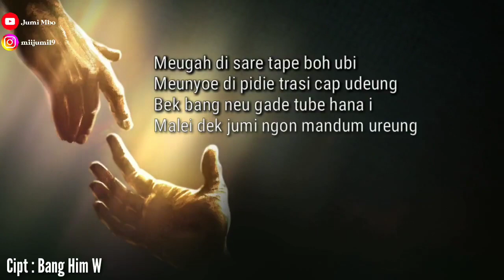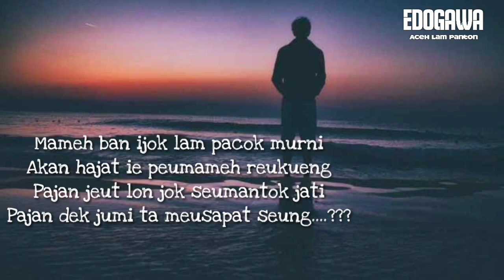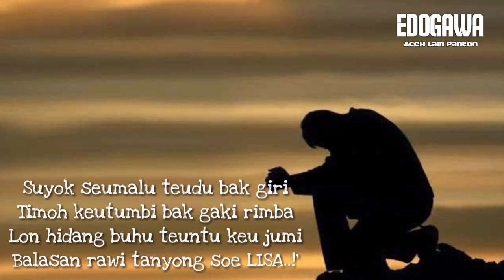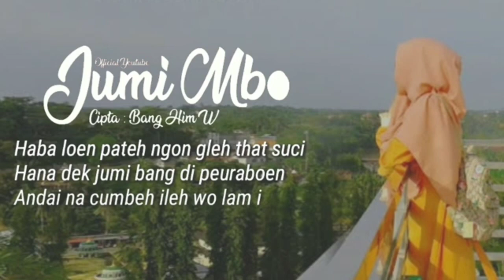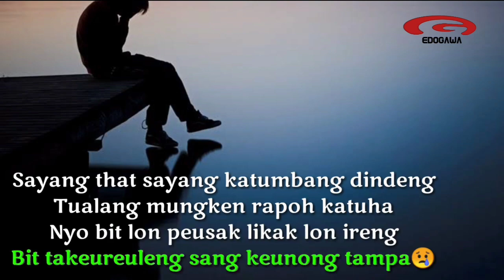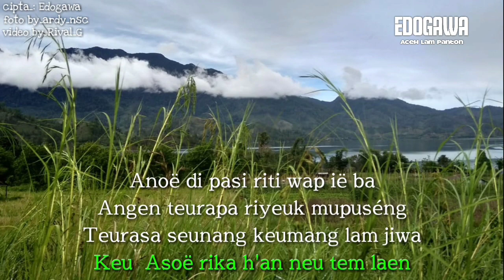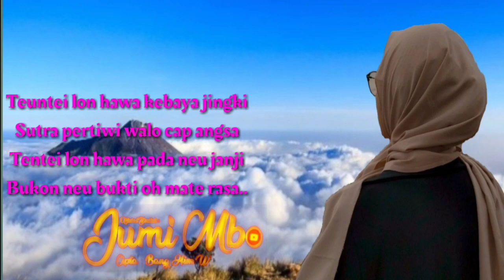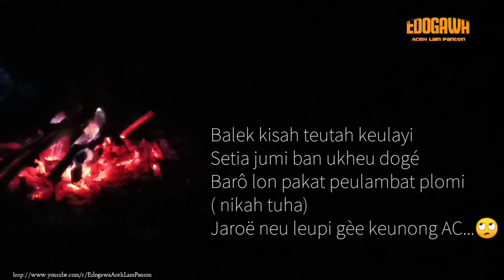Panton Edogawa Dan Dek Jumi | Voll 6-10 ( part 2) Full album | HD | videos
Panton Edogawa Dan Dek Jumi Voll 6-10 ,supaya meuhoe cerita,

nonton juga video balas Panton vol 1-5 di Link video part 1

👏 Terimakasih telah berada disini !
Pantun yang ditayangkan berupa candaan sekaligus buat hiburan semata , Mohon maaf bila kata dan lantunan video kurang mengesankan 😉
🤝 Beri dukungan jika video-video kita bisa dinikmati !

👍 Like Jika videonya menghibur
✍ Comentar Untuk tindakan videonya
♻ Bagikan Videonya Jika seharusnya dibagikan
🙌 Saleum Aneuk Aceh 😍😍

🔷 Support Keluarga Berpanton 🤙
🎦 Video by :
Karya :  Syeh Edogawa Dan Bg Him W
Vocal : Rival G Dan Jumi MBO
Edited : Rival G Dan Petak